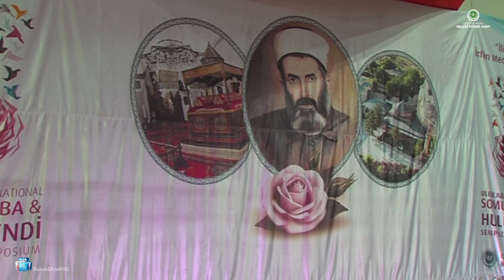Mehmet Kemiksiz | Divân-ı Hulûsi Konseri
15 Haziran 2013 tarihinde Darende'de düzenlenen, Uluslar Arası Somuncu Baba ve Hulusi Efendi Sempozyumu'na konuk olarak katılan tasavvuf musikîsi sanatçısı Mehmet Kemiksiz; Es-Seyyid Osman Hulusi Efendi'nin Divân-ı Hulûsi-i Darendevî adlı eserinden ilahiler seslendirdi.

Okunan ilahiler:
00 Giriş 00:00
01 Faslı Bahar 02:08
02 Dediler nendir ol dilber 07:09
03 Bağrımı yar etti harap 10:22
04 Karanfiller tütsün dursun 14:57
05 Bir şevk ile uyanmadı 18:33
06 Ey sevgili Allah'ım 22:55
07 Yüz dönmek olmaz 27:43
08 Ey Efendim 32:06
09 Sensiz dünyayı ukbayı 36:56
10 Şaştım elinden 40:12
11 Ey gafletine oduna yanan 42:22
12 Sırdır açılmaz 43:22
13 Ey çarhı sitem 44:05
14 Gözledik göz göz olduk 46:10
15 Son 48:46